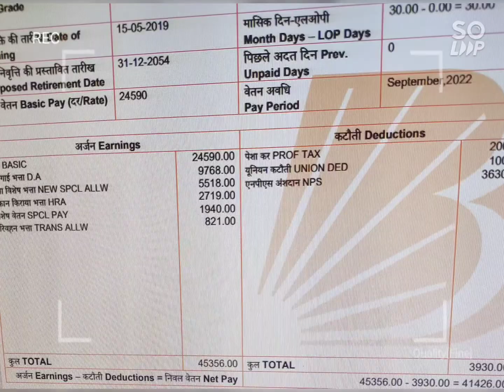IBPS CLERK LATEST SALARY SLIP/IBPS MOTIVATION/AFTER 3 YEAR